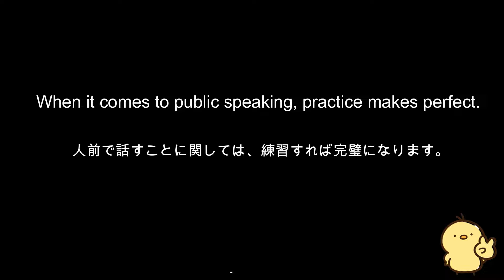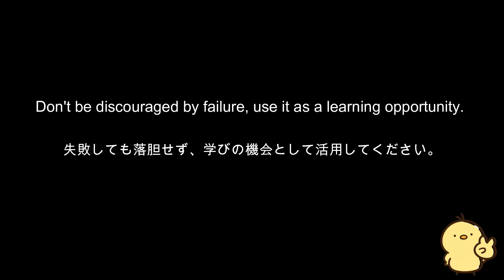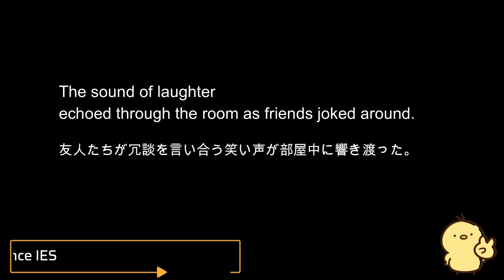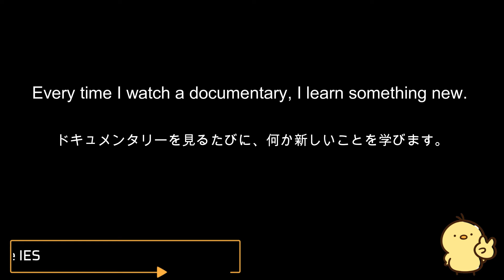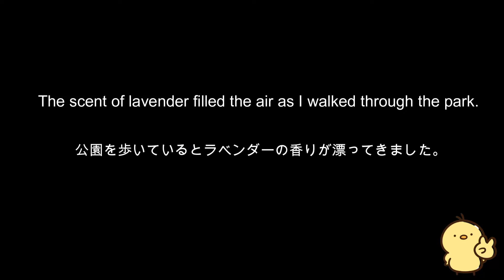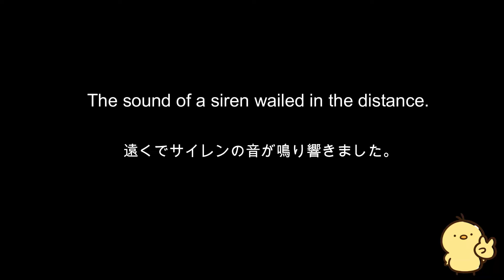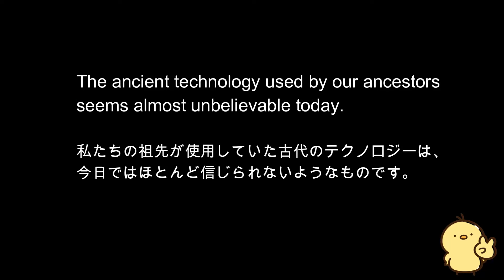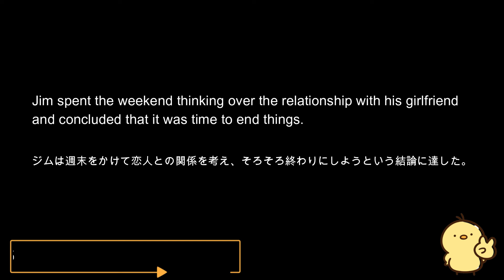第15回 [日本語音声なし版] 攻める中級語彙リスニング IES- Intermediate English Sentence-